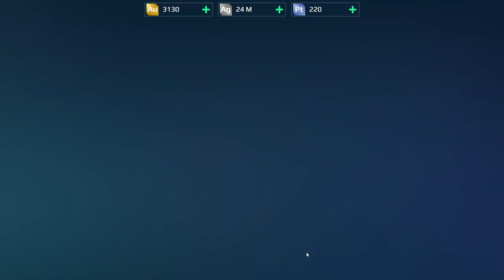War Robots Gameplay (PC) - #23, Level 25, Unknown Seraph, Cryptic Fenrir, Griffin, Jesse